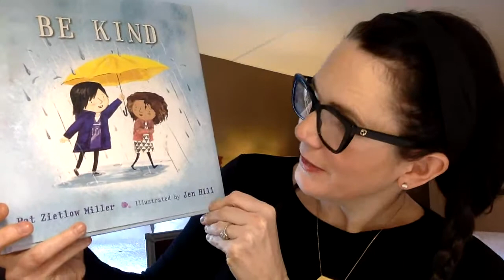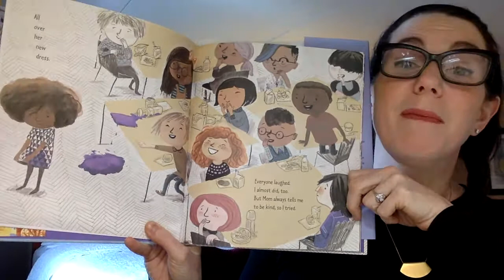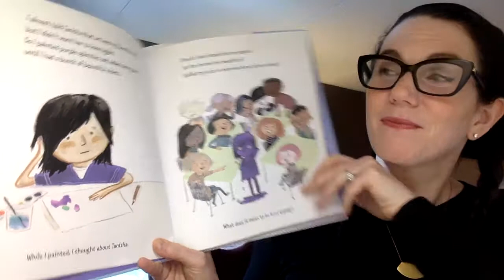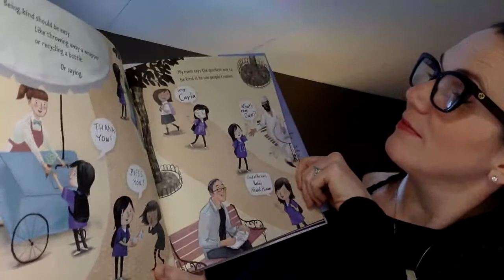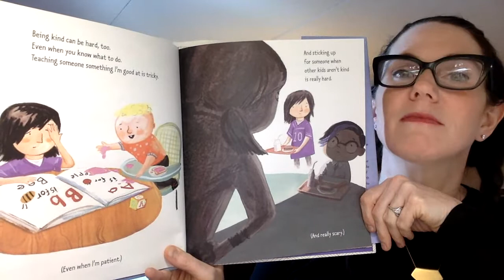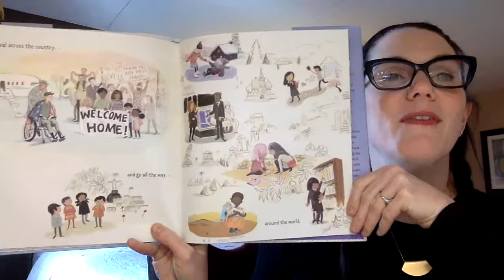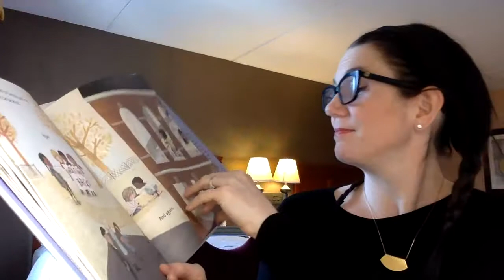Kindness w/Ms. Keane 1/25/21